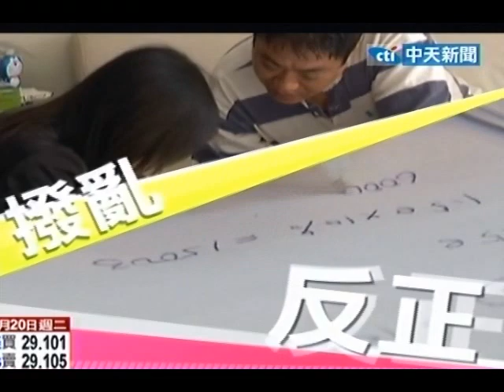75萬買新車卻生鏽 允諾換新卻「磨除」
中天新聞》如果你買的新車生鏽了怎麼辦？台北一位劉先生心血來潮去看即將買來的新車卻發現場生鏽，車商承諾換新零件給他，結果卻是用砂輪機去磨掉，讓劉先生氣炸了！